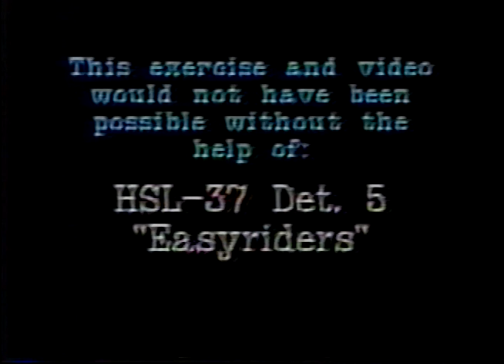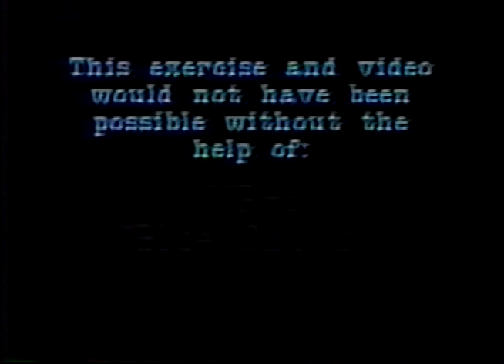SInking of USS Darter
The sinking of the Ex-USS Darter off the coast of Hawaii.  January 1992